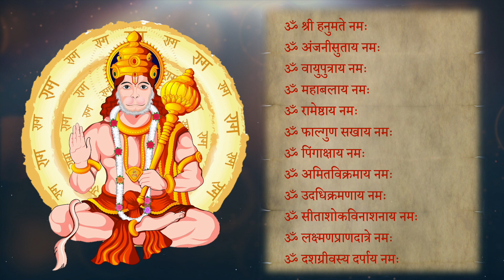12 names of Hanuman ji | हनुमान जी के 12 नाम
12 names of Hanuman ji.
Chanting 12 names of hanuman ji on Tuesday and Saturday brings blessings of lord Hanuman.

आज मैं आप सभी के समक्ष हनुमान जी के  12 नामों का उच्चारण करने जा रही हूं,जिन्हें सुनने मात्र से ही समस्त पापों तथा संकटों से मुक्ति मिल जाती है।  हनुमान जी की पूजा के लिए मंगलवार तथा शनिवार के दिन सर्वश्रेष्ठ माने गए हैं।आइए शुरू करते हैं, मंगल को जन्मे  मंगल ही करने वाले,  मंगलमय भगवान श्री हनुमान जी के 12 नामों का उच्चारण

00:00 - Introduction
00:35 - 12 names of Hanuman ji
01:26- Closing